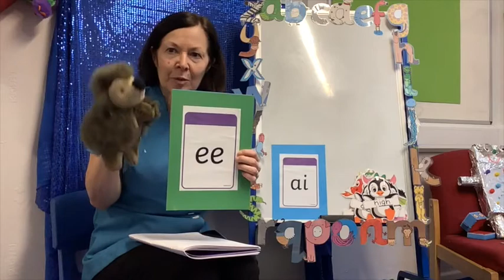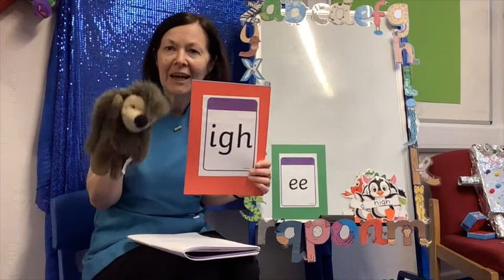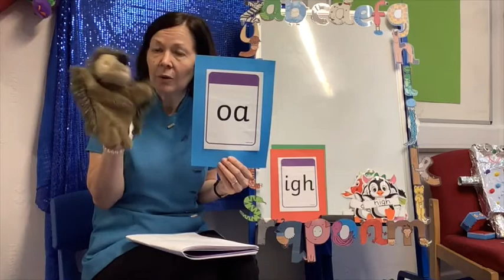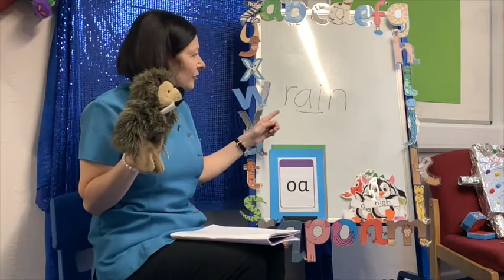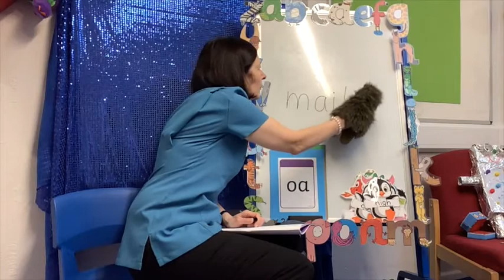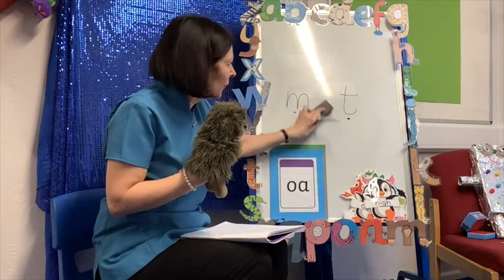Phonics 'ai' blending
Phase 3 Vowel digraph 'ai' Blending in a word.